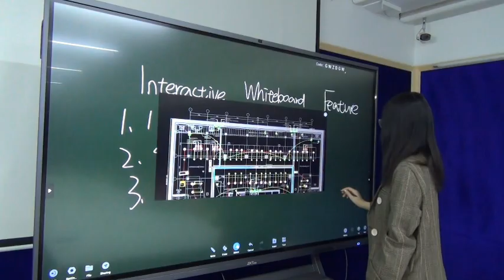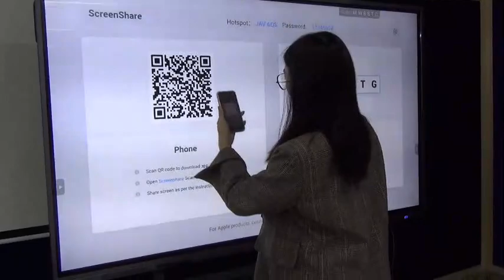Smart Interactive Whiteboard Demonstration [𝐙𝐊-𝐈𝐖𝐁𝐏 𝐒𝐞𝐫𝐢𝐞𝐬] || ZKTeco Philippines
The 𝙕𝙆𝙏𝙚𝙘𝙤 𝙕𝙆-𝙄𝙒𝘽𝙋 𝙎𝙚𝙧𝙞𝙚𝙨 is an upgraded version of the interactive whiteboard ZK-IWB, which adds a split-screen display, optical character recognition (OCR), and a type-C interface to enhance  meeting efficiency and productivity of a presentation.

Let's watch the demonstration☝️